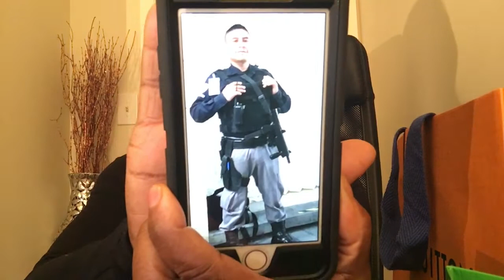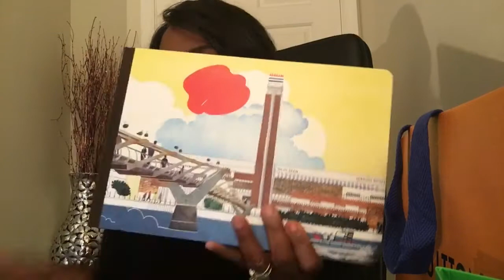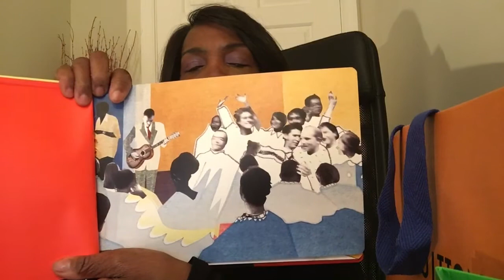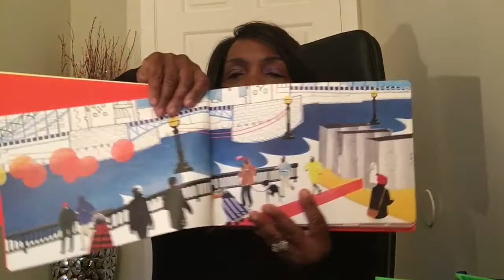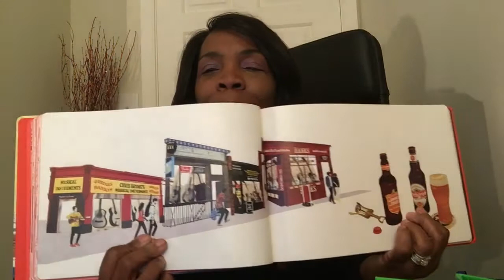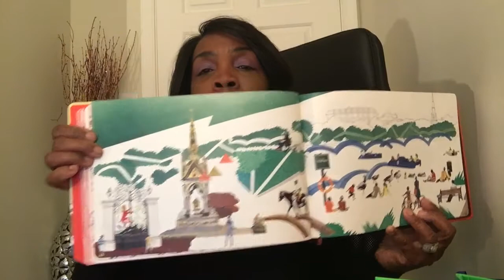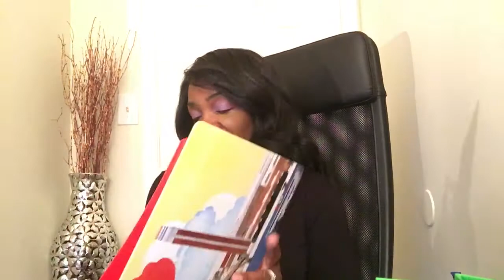Unboxing Louis Vuitton | Episode #4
As some of you know I recently went on vacation to Cancun Mexico.

Modelchickny

Tagline- "You Gotta Be Strong"